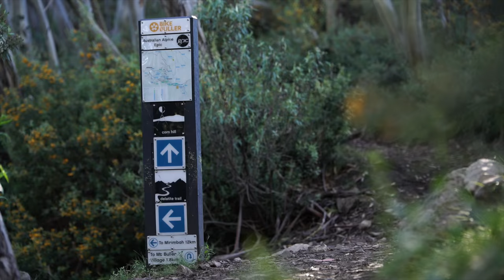Ride High Country: Mountain Biking at Mt Buller, Victoria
If you've got the legs, the time, and the inclination, you can do 9000m of vertical descending at Mt Buller, all without repeating a trail. Yes, it's ridiculous, isn't it? There's a good reason Mt Buller has sat at the pinnacle of Australian mountain biking for the best part of a decade now. As the final stop on our Ride High Country Road Trip, Mt Buller's sensational singletrack made it very hard for us to leave this region and head home! For more information on riding at Buller, and across the whole Victorian north-east, head